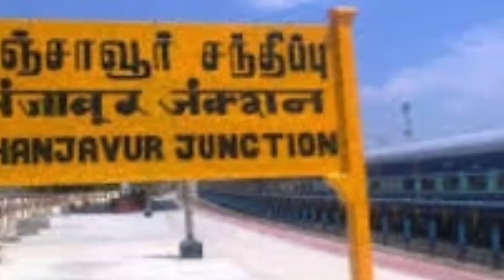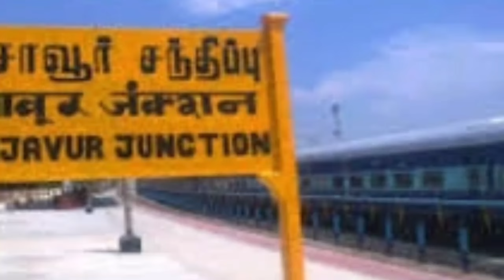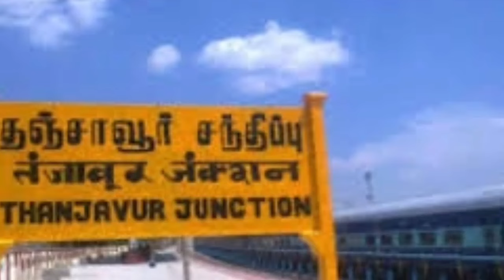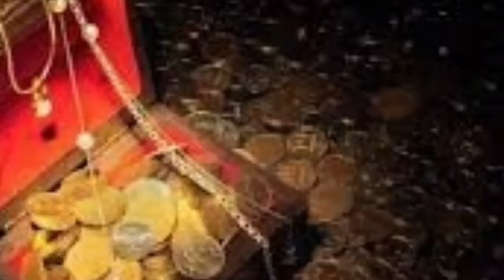இரவில் தனியாக சுடுகாட்டுக்கு வந்த பெண்ணிடம் வெட்டியான் செய்த காரியத்தை பாருங்க/pambaram